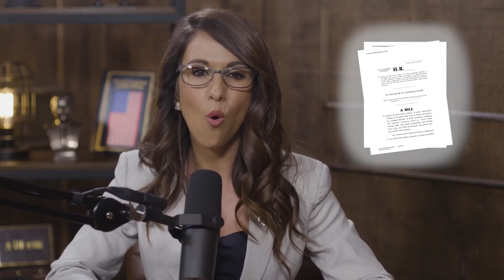Bullet Points Ep.2: Tali-Biden, Fighting Democrats' Big Spending, and MORE!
Follow Rep. Boebert on Twitter
Follow Rep. Boebert on Facebook
Follow Rep. Boebert on Instagram